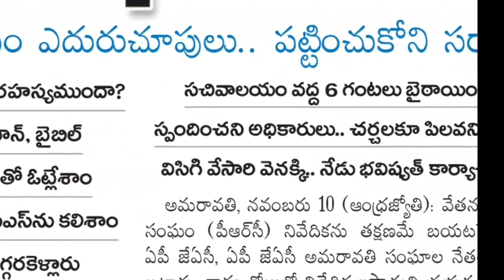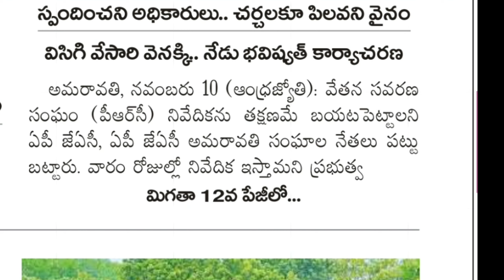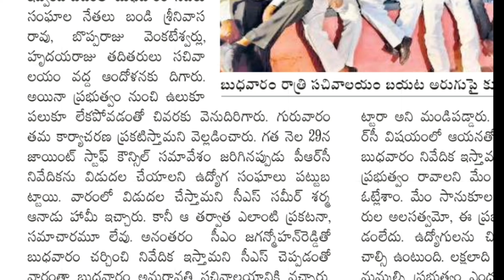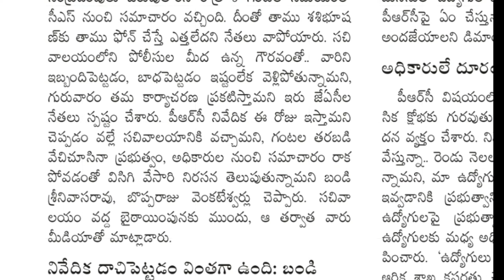PRC రాదు | ఇచ్చే ఉద్దేశం కూడా లేదు....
Andhra pradesh government employees and pensioners daily News updates from all news papers Telangana Government